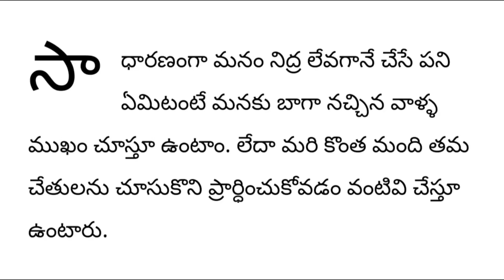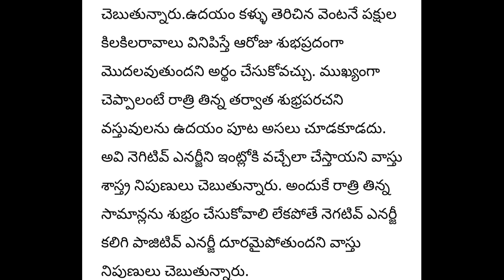ఉదయం నిద్ర లేవగానే వీటిని చూస్తే మంచి జరుగుతుంది తెలుసా? జీవిత సత్యాలు # గొప్ప నియమాలు